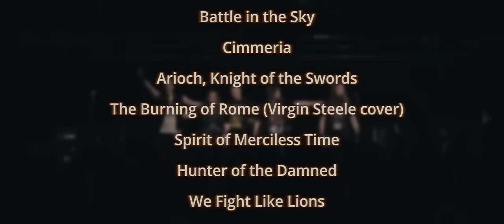Claymorean - Live at Metaleros Vol. 4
Recorded at the annual 4th Metaleros Festival on October 14th 2023 in Gleis1 venue (Unterschleißheim, Germany). The entire concert was filmed with six HD cameras, provided by the IridumStream company, while the sound was recorded by GrumpyOwl Studios.

Lineup:
Dejana Garcevic - lead vocals
Vladimir Garcevic - guitars and backing vocals
Vladimir Novakovic - guitars
Goran Garcevic - bass guitar and backing vocals
Marko Novakovic - drums and percussion

Setlist:
The Triumph
Battle in the Sky
Cimmeria
Arioch, Knight of the Swords
The Burning of Rome (Virgin Steele cover)
Spirit of Merciless Time
Hunter of the Damned
We Fight Like Lions

Video recording: IridumStream
Audio recording: GrumpyOwl Studios
Photography: Elli Fox
Directed and edited by: Milan Dexter Savic at StudioC47
Audio mixing and mastering: Boris Shurlan at Midnight Studio

Many thanks to:
Achim Greiner with his family and everyone at Metaleros organization, Gleis1 and good people of Unterschleißheim, Jochen Boellath at Daredevil Records, Marius and everyone at IridumStream crew, Thomas and Slavko and everyone at GrumpyOwl crew, Elli Fox, Savage, Spitfire (special thanks to Rico, you saved our asses!), Roadwolf, Sacred "Bloody" Steel, Anderson Tiago at NWOTHM Full Albums, Mario and Mike at Metal Warrior Records, Danny at Stormspell Records, Bernie at Metalizer Records, Neudi at Goldencore Records, Milan Dexter Savic, Boris Borkilla Shurlan, every single one of you who came to see this wonderful festival and hang out with us on and off stage!